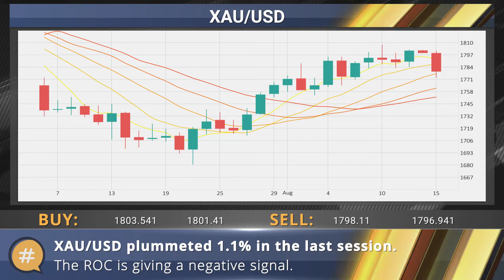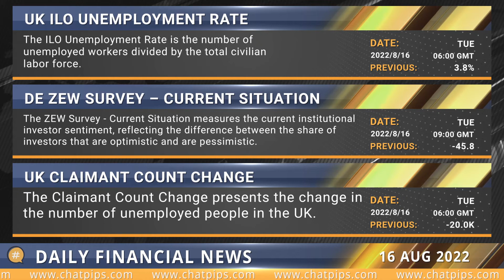ChatPips Daily financial news 16 08 2022